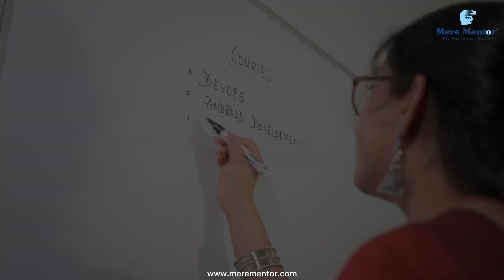Offline Career Guidance by Mere Mentor @ Chennai & Kolkata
Feeling lost about your career path? 🎓 Ready to take control of your future? Mere Mentor is here to light your way with EXPERT OFFLINE CAREER GUIDANCE in Chennai and Kolkata!

*Why Choose Mere Mentor?*

✨ Top-Notch Experts: Our seasoned career counselors are dedicated to helping you shine!

✨ Tailored Advice: You’re unique, and so is our approach. Get guidance that’s all about YOU!

✨ In-Depth Assessments: Discover your strengths and passions through comprehensive evaluations.

✨ Industry Insights: Gain insider knowledge from professionals who know the ropes.

✨ Actionable Plans: Walk away with a clear, step-by-step plan to achieve your dreams.

🎯 Personalized Counseling: Explore your interests, strengths, and potential career paths.
🔍 Skill Assessments: See how your talents align with various professions.
📊 Industry Insights: Learn about job trends and opportunities.
🛤️ Roadmap to Success: Get a detailed action plan tailored to your goals.

💬 Comment with any questions or topics you want us to cover.

About Mere Mentor:
At Mere Mentor, we’re passionate about empowering you to build a successful and fulfilling career. With personalized counseling and real-world advice, we’re here to make your professional journey successful.